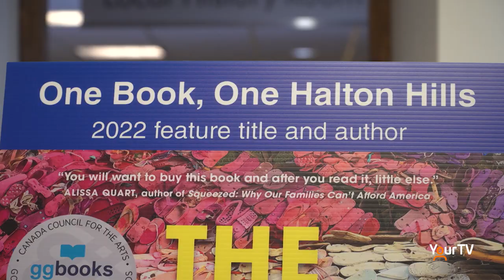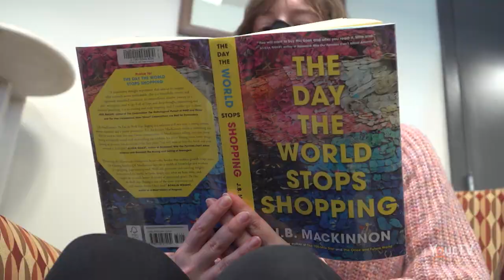One Book One Halton Hills takes on non-fiction this year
The Halton Hills Public Library has officially launched their annual One Book One Halton Hills program. This year's pick is a non-fiction book called The Day the World Stopped Shopping by J.B. MacKinnon.